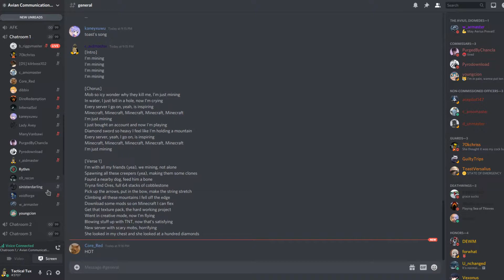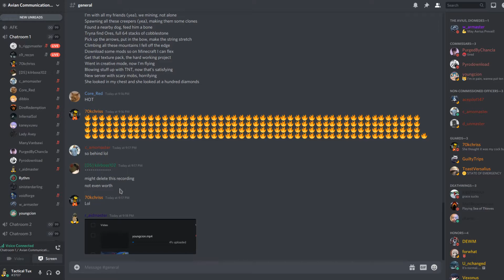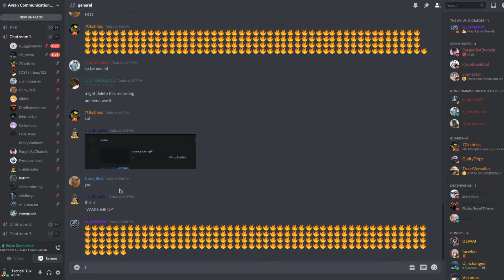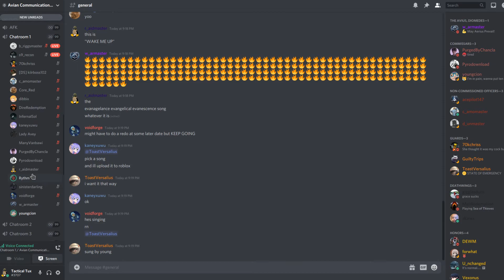youngcion2.mp4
May Aerius Prevail!

Recorded by r_aidmaster